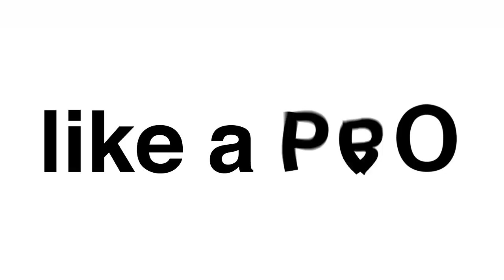Kinetitype Animated Typeface After Effects Template Promo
Kinetitype Animated Typeface:
This animated typeface is like having several all in one.  3 different animation settings, plus stroke, fill and color settings for lots of different possibilities of looks and styles.  Plus, the animation style and font is very universal and can be used in a wide variety of work.  This animated typeface is based off of the FreeUniversal font, found here

WARNING- this was created and tested in CS6 only,  there is a CS5.5 template file as well, but I haven't tested in on that version.  If you have CS5 or earlier,  this will not work on your system

BUNDLE AND SAVE: get the Sound FX apart of the Ultimate Motion Typography Bundle and save money.
Access to over 600,000 ready-to-use After Effects Templates, Stock Footage, Fonts, Templates and more!

If you need stock footage, photos and even After Effects templates.  Go check out Envato Elements.